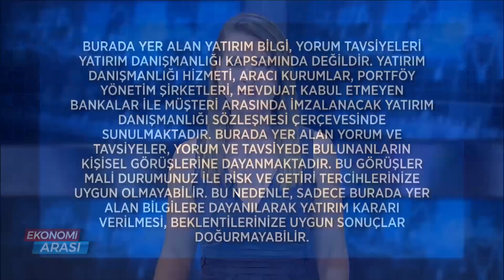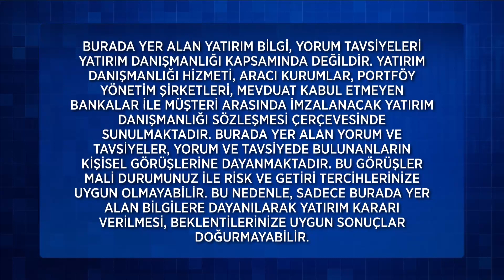Ekonomi Arası 205. Bölüm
Ekonomi Arası 205. Bölüm (21 Temmuz 2022)

205. Bölüm Konu Başlıkları;
Merkez Bankası'nın Faiz Kararı Bugün 14.00'te.
Dolar Kuru 17 Lira Seviyelerinde.
TCMB Rezervleri 20 Yılın Düşüşünde.
Avrupa Merkez Bankası Faiz Artırımı.
Rusya Gaz Vanalarını Tekrar Açtı.
Bitcoin'de Yeni Hedef.